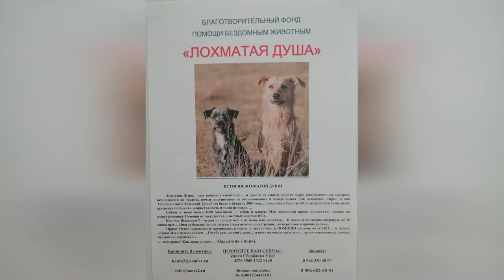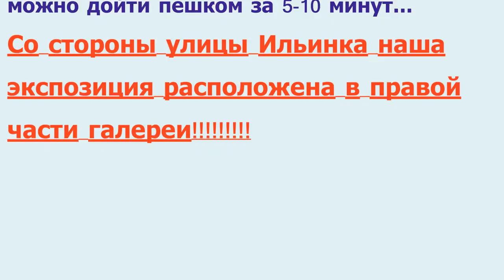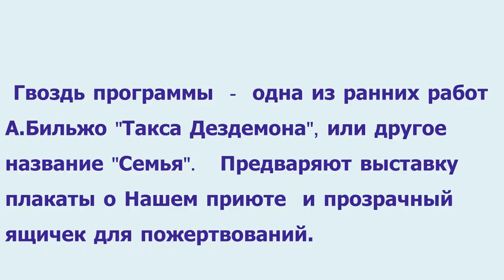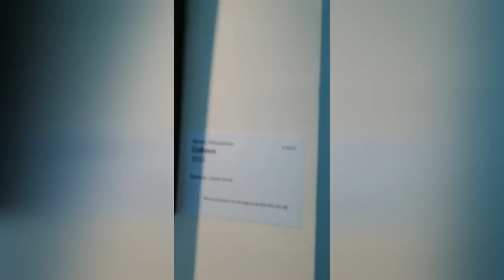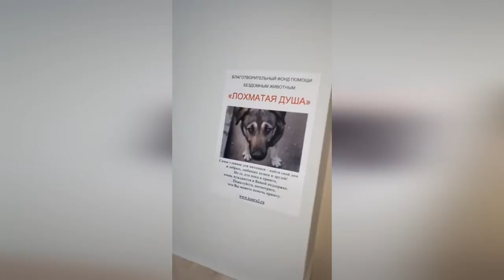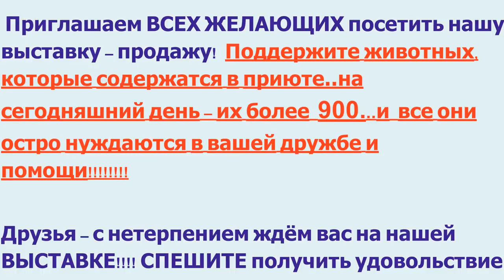Зоозащита не зоошиза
ВЫСТАВКА – ПРОДАЖА в московском Гостином Дворе  сегодня -  по 31 августа 2018 года
 Друзья, волонтёры приюта «Лохматая Душа» своими силами  организовали  небольшую благотворительную выставку-продажу в Москве в Гостином Дворе.
От станций метро Китай-город (выход к улице Ильинка) и Площадь революции (выход к ГУМу) до выставочного центра можно дойти пешком за 5-10 минут
Со стороны улицы Ильинка наша экспозиция расположена в правой части галереи
На выставке  представлены детские работы - портреты собак, а также  работы профессиональных художников.  Гвоздь программы  -  одна из ранних работ Бильжо "Такса Дездемона", или другое название "Семья".   Предваряют выставку плакаты о Нашем приюте  и прозрачный ящичек для пожертвований.
Андрей Бильжо (р.1953), —  художник-карикатурист, создатель культового персонажа Петрович.  Особую популярность он приобрел, участвуя в телепрограмме Виктора Шендеровича «Итого»...
Приглашаем ВСЕХ ЖЕЛАЮЩИХ посетить нашу выставку – продажу! Поддержите животных, которые содержатся в нашем приюте...на сегодняшний день – их более 900...и все они остро нуждаются в вашей дружбе и помощи!

ВЫ НАМ НУЖНЫ! СПАСИБО ЗА ТО, ЧТО ВЫ С НАМИ! НАМ НЕ ВЫЖИТЬ БЕЗ ВАС!

Карты Сбербанка:
Visa Classic: 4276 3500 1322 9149
MasterCard: 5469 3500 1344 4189
Карта Альфа-Банка: 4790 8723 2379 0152
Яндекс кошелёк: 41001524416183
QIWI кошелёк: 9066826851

Голодные телефоны:
Билайн:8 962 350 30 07;
Билайн: 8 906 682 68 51;
Теле2: 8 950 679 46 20

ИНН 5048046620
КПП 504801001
Расчетный счет 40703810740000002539 в ПАО СБЕРБАНК
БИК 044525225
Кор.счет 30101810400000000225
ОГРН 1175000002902